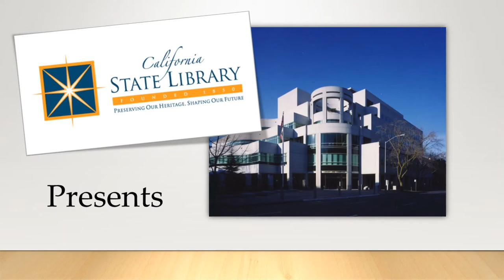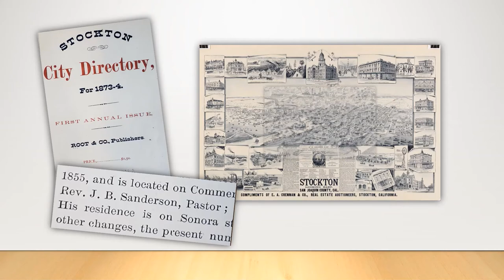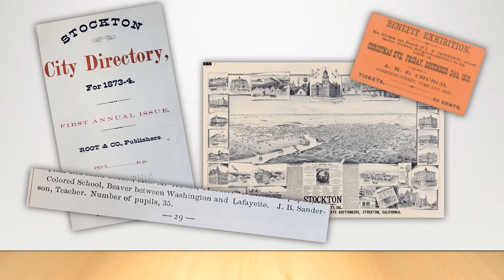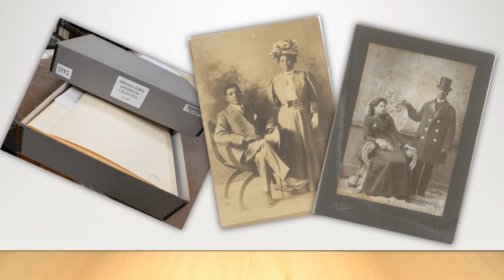Resisting Racism: The Jeremiah Burke Sanderson Collection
Perseverance isn’t just a quality needed to overcome natural disasters and pandemics; it is critical in fighting against issues like racism as well. Jeremiah B. Sanderson practically embodied this quality. This extraordinary 19th-century fighter for African American education and equality under California law founded at least two schools, helped lead the California Convention for Colored Citizens in their fight for educational equality and testimony rights, literally rescued men and women from enslavement, and was a devoted family man to boot. Join us as we celebrate his resistance to systemic racism using excerpts from his letters, diaries, and speeches housed at the California State Library, and learn about the steps we’ve taken to make his collection available.

The California State Library's California History Section holds a premier collection of documents from and about California's rich history. Our vaults house thousands of rare books, maps, newspapers, and periodicals in addition to a huge collection of one-of-a-kind photographs, letters, and ephemeral items such as posters, pamphlets and sheet music. Regardless of whether you're a serious researcher, a fourth grader, or an average person visiting Sacramento, we'll have a resource for you! Visit us at library.ca.gov/california-history.